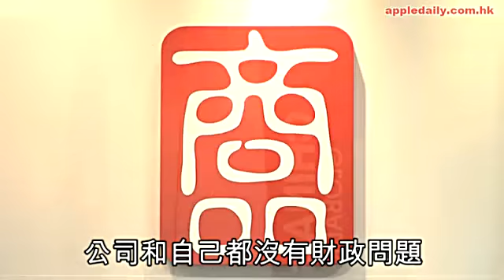商交所爆煲 張震遠周身債